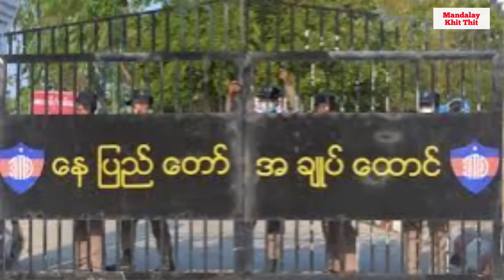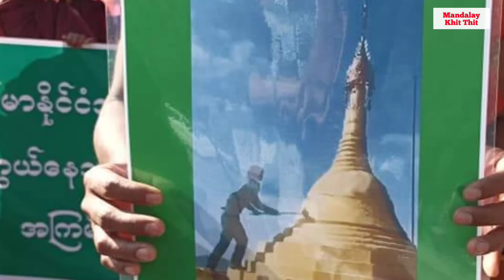Mandalay Khit Thit သတင်းဌာန၏ ဇန်နဝါရီ ၁၆ရက်ညပိုင်း သတင်းအစီအစဉ်